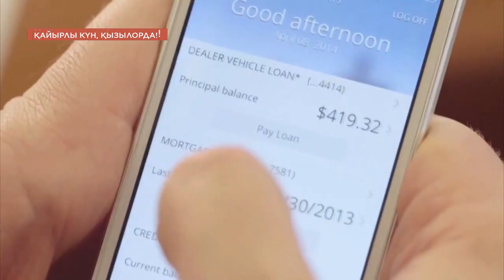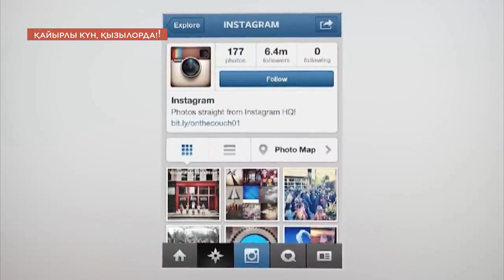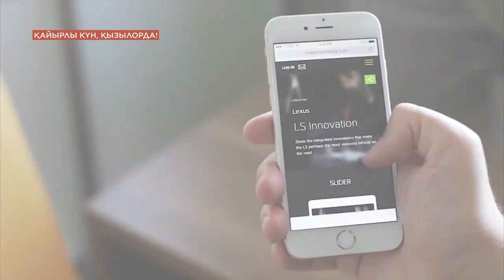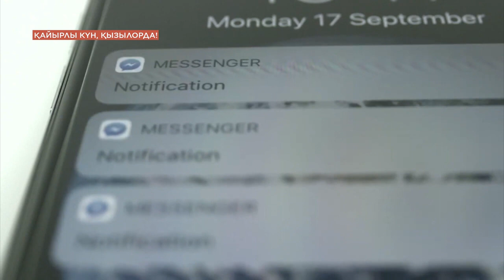"Қайырлы күн, Қызылорда!" бағдарламасы 15.09.23 ж.